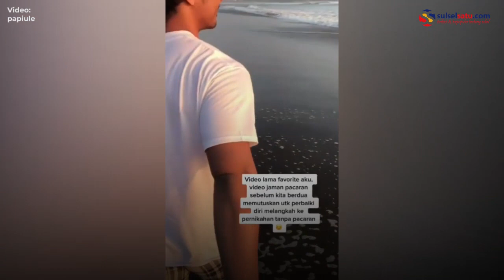16 Jam Sebelum Menikah, Calon Suami Wanita Ini Meninggal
Video yang diunggah di akun Tiktok @papiule memperlihatkan seorang wanita yang menunggu hari pernikahannya.

16 jam akad pernikahannya mempelai wanita ini menerima kabar buruk. Calon suami wanita ini meninggal dunia.

Tangisan menyelimuti suasana hati gadis cantik tersebut.

Video terkini dan terbaru..